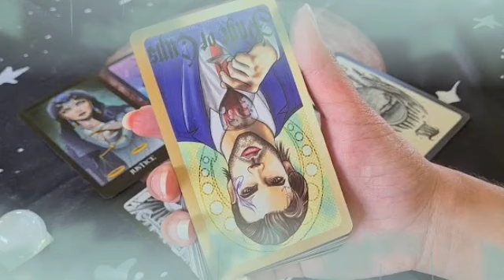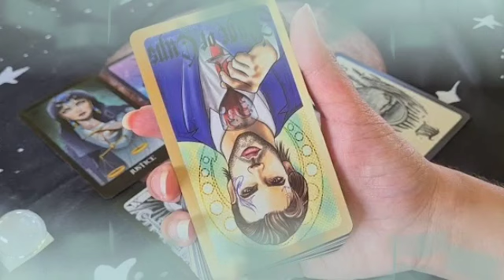برج الجوزاء من 4 إلى 11 سبتمبر 2024 // شريك سيصدمك بهذا الخبر😱مبروك عليك مفاجئة العمر يا جوزاء👰🔥